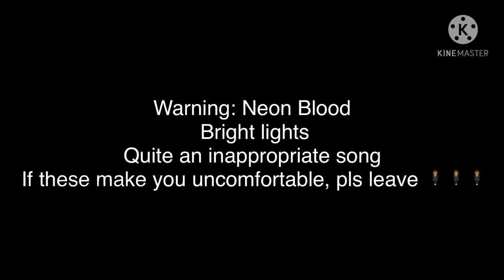Oc sheet (Speedpaint #3)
I added a TW because it seems some of my audience are children and I don’t want them to see things that might be bad for them.

Here’s my first oc sheet for a character name Yui. This one only took like 5 hours to draw so like, SPEED

I finished my exams and finally have a few time to myself. Though, my laptop fell and now I am sad. Let’s hope it gets better, my poor baby all hurt 😭😭😭.

I used ibis paint and 5 hours